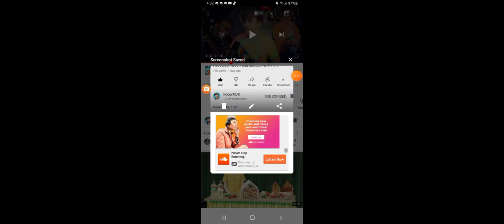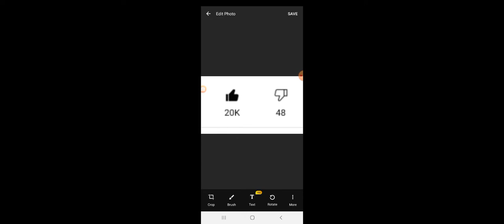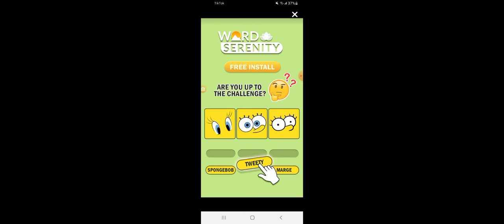will robertidk make murtch!!!...?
he said 10k he'd try to do it and he got 20k on that video if he does make it I would be super exited to see how it came out and what it looks like make sure to go to robertidk's chanal and sub to him and like that same video and see if he will make it